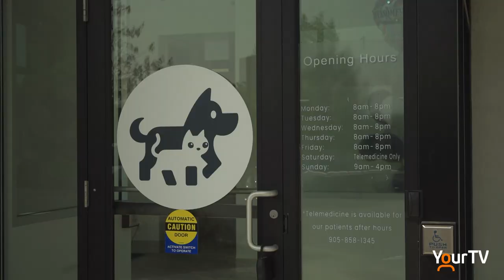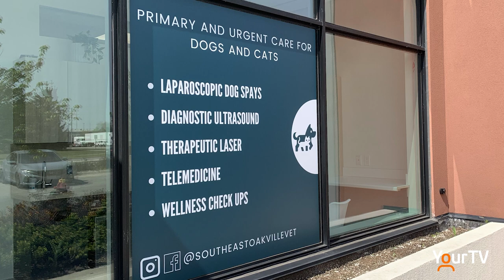Southeast Oakville Veterinary Hospital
There's a new veterinary hospital in the @TownofOakville. @SoutheastOakvilleVeterinaryHospital is looking forward to helping take care of your canine and feline family members.